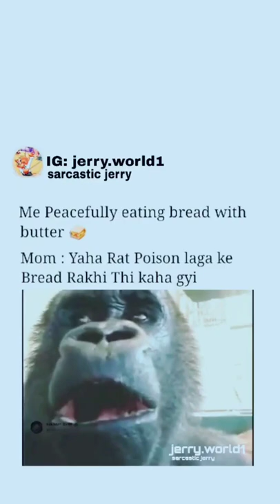bread kha gye 😂😂😂😂😂😂😂